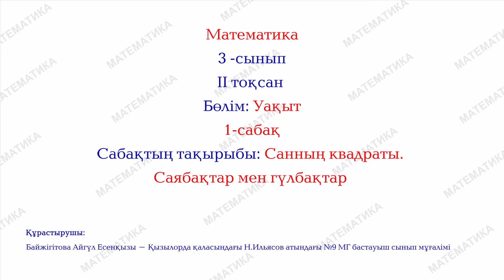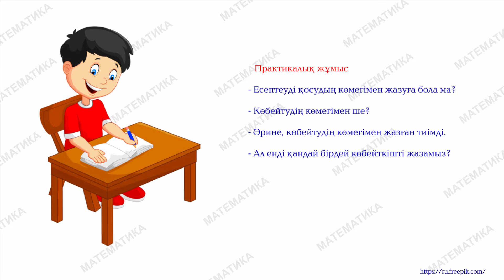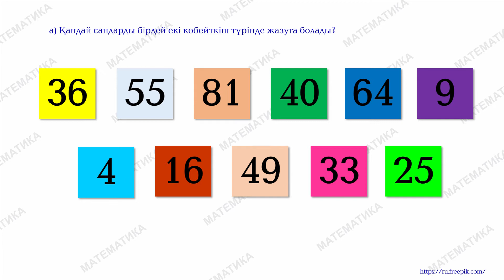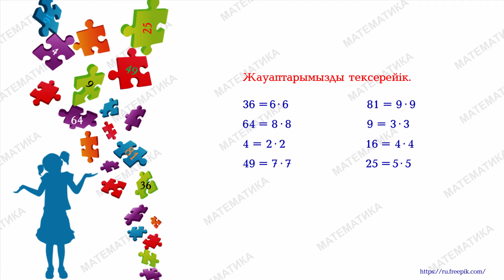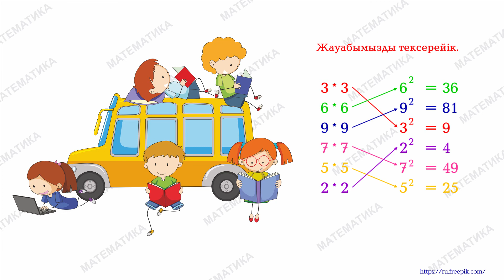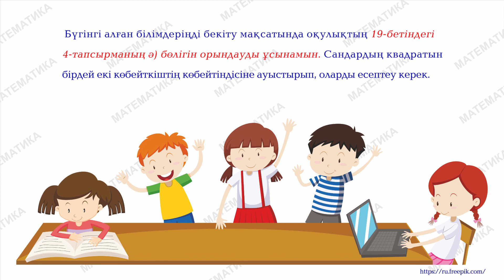ІІ - тоқсан, Математика,3 сынып, Сабақ №1